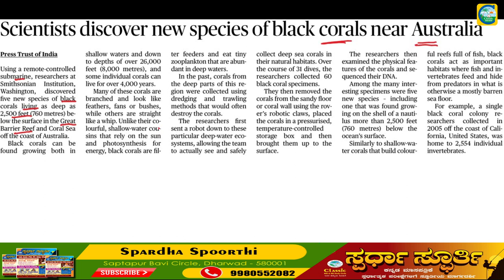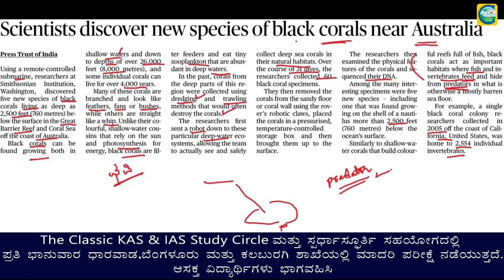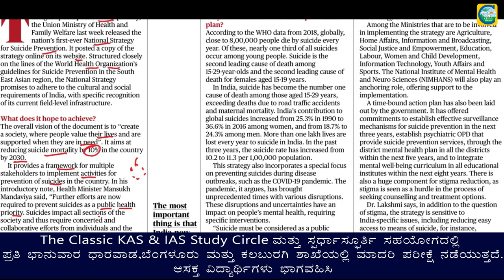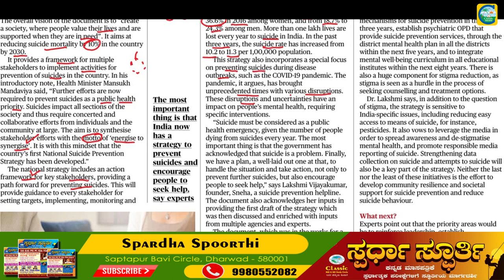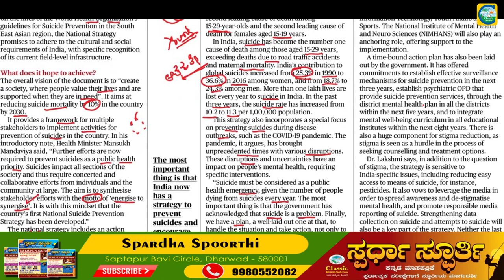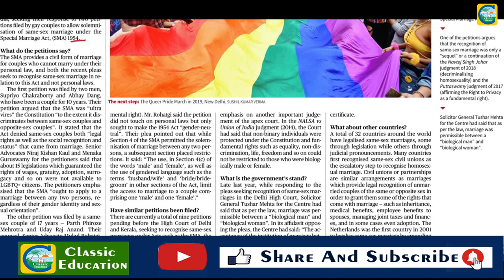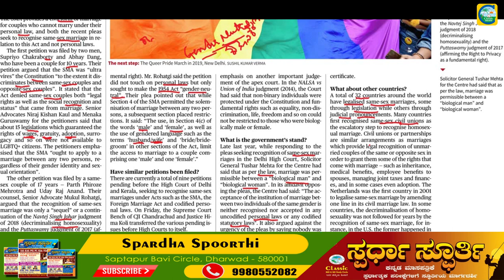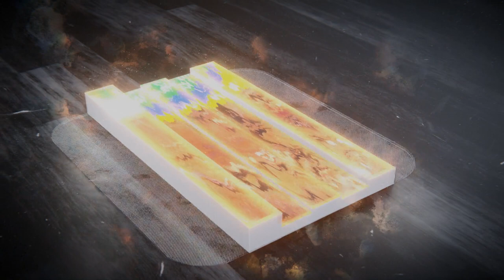November 28th Current Affairs|| The Hindu Newspaper Analysis || Editorial Analysis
the hindu